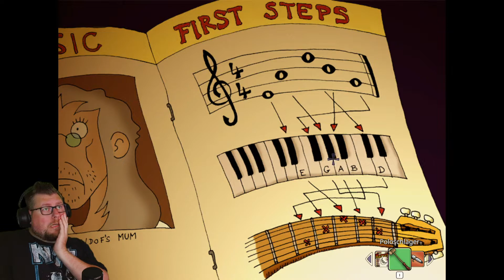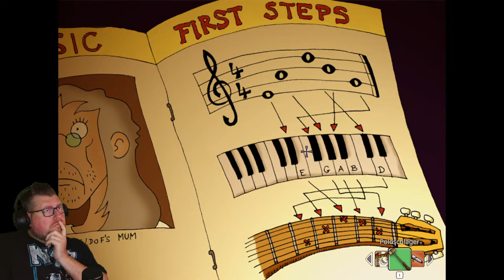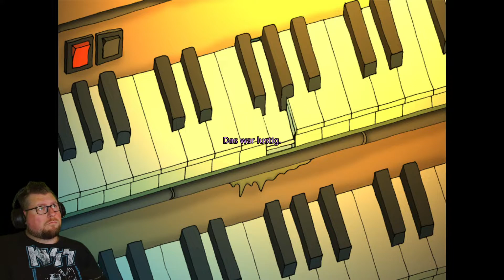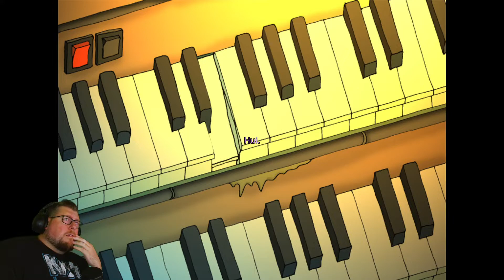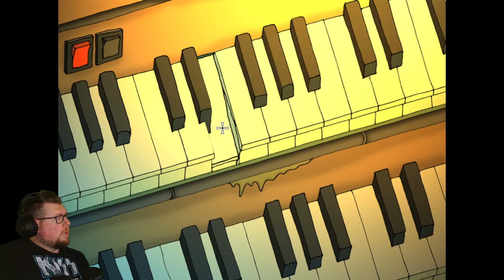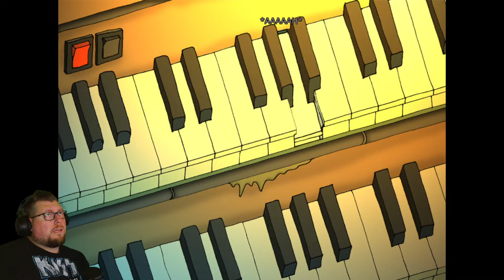Edna bricht aus 06 - 🐰 Harvey war es 🐰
🎮 Mehr Infos zum Game beim Aufklappen 👇

Beschreibung: Das preisgekrönte Erstlingswerk von den Machern der Adventures Deponia und The Whispered World jetzt erstmals auf Steam. Begleite Edna und ihren sprechenden Stoffhasen Harvey bei der Flucht aus ihrer Gummizelle. Eine bizarre Reise quer durch die Irrenanstalt und darüber hinaus.

Titel: Edna bricht aus
Genre: Point & Click Adventure
Entwickler: Daedalic Entertainment
Publisher: Daedalic Entertainment

MEIN GEAR:
MAUS: Razer Basilisk Ultimate
TASTATUR: Razer Cynosa V2
MIKRO: Razer Syren X
Webcam: Logitech G922
PC: Selfmade AORUS
Monitor: SAMSUNG Curved Gaming Monitor C49HG90DMU (49")

YT Tags